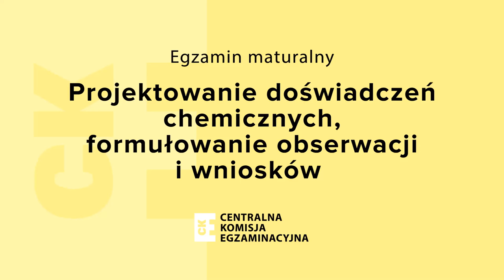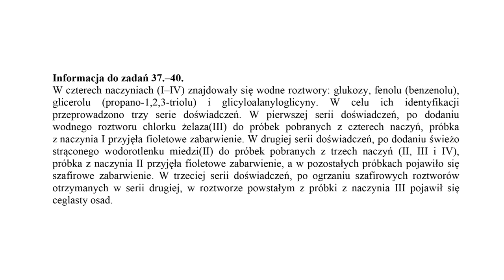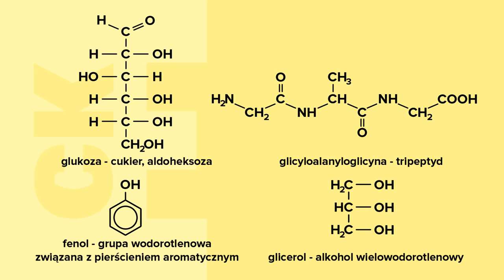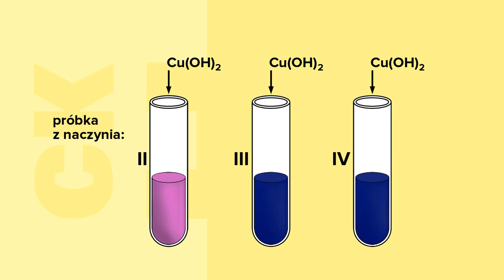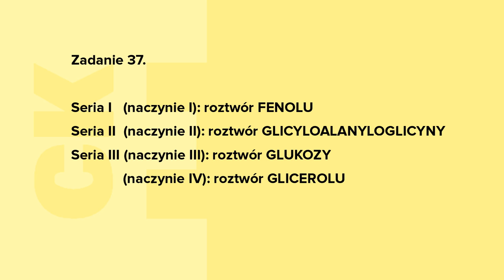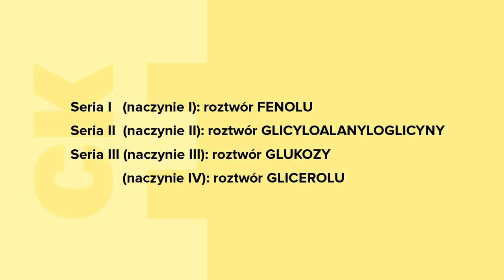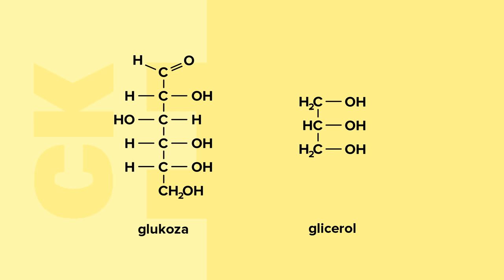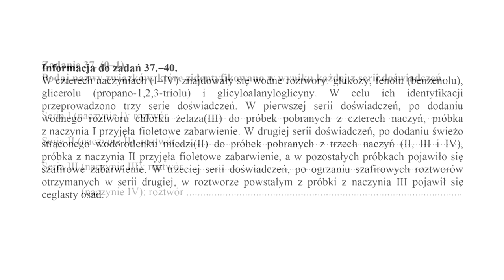Projektowanie doświadczeń chemicznych